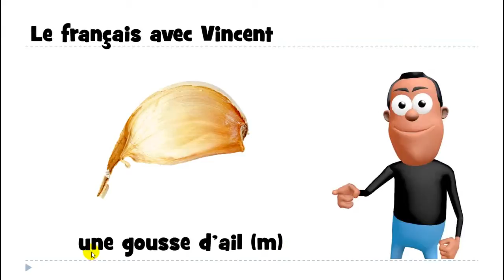تعلم مفردات اللغة الفرنسية # une gousse d'ail